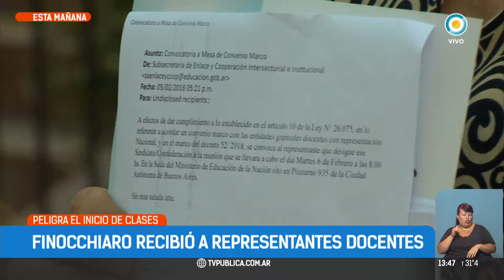8 provincias no comenzarán el ciclo lectivo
Emitido por TV Pública Argentina, el martes 6 de febrero de 2018 de 2018. y